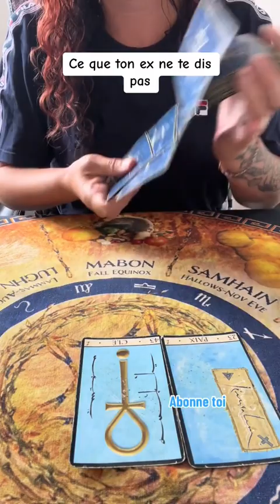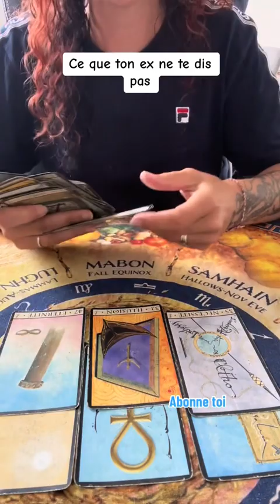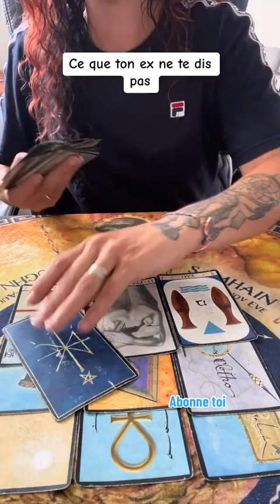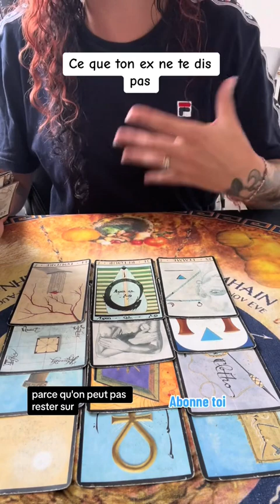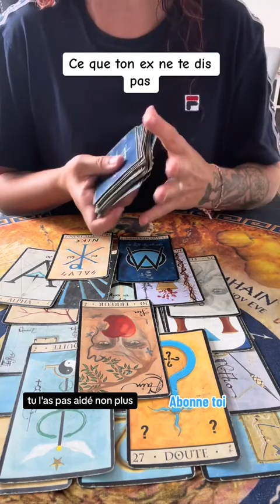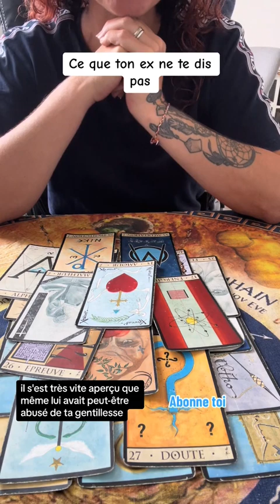Ce que ton ex ne te dis pas